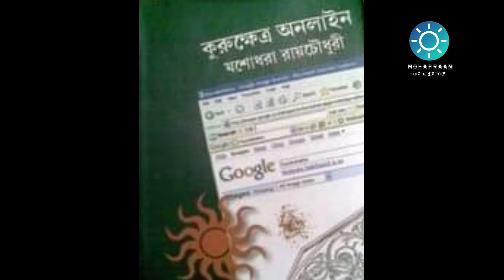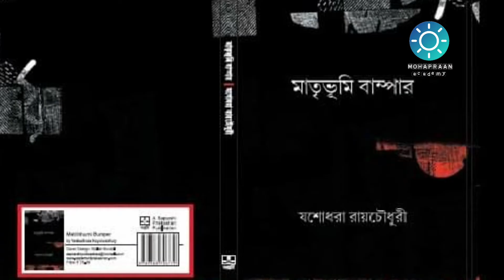যশোধরা রায়চৌধুরী'র বই।২০২০। yashodhara Ray Chaudhuri's Books । মহাপ্রাণ একাডেমি।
Yashodhara Ray Chaudhuri (born 1965) is a poet residing in Kolkata, West Bengal, India, and an established name in Bengali poetry. Publishing her works since 1993, she has seventeen collections of poetry to her credit from 1996 to 2019.  She was awarded the Krittibas Puroskar in 1998 ( instituted by the Krittibas Patrika Krittibas[1]) She has 7 collections of prose so far.

She is a member of the prestigious Indian Audit and Accounts Service.

 Yashodhara also is a translator from original French language. She has translated Leonardo Da Vinci by Serge Bremley in 2008, and Combat de la Vie by Dr Luc Montaignier in 2012.
Complete list of publications by Yashodhara Ray Chaudhuri

      1996   Panya Samhita ( poetry)
      1998 Pisachini Kabya ( poetry)
       1999  Chirantan Galpo mala ( poetry)
      1999 Radio Bitan ( poetry)
       2001 Abar Prothom Theke Poro( poetry)
     2005 Meyeder Projatantro( poetry)
            2007 Kurukkhetro Online ( poetry)
       2010 Virtualer Nabin Kishor ( poetry)
  2012 Kabita Sangraha ( Anthology)
2015 Matribhumi Bumper ( poetry)
2016  Nijhum Grontho  ( Poetry)
 2017 Bhabadehe Swargiya Sangit ( poetry)
 2017 Shreshtho Kobita ( Anthology of selected poetry)
2018 Khawto ( poetry) kagojer thonga publisher
2018 pisachini kabyo ( poribordhito )
2017 sakkharata mission ( guruchandali)
2019       murkho journal               (kolikata letter press)

Prose

 2007 Bunchi Land ( children’s book)
2007  Meyeder kichu ekta hoyeche ( short stories)
2008 Chhaya sharirini ( 3 Novellas)
  2013 Solitaire ( short stories)
   2014 Bishal Bharatiya Laghu Galpo ( short stories)
   2017  Electra ( Short Stories)
2018 Bhalobasar Golpo ( Short Stories)
২০১৯  লেডিজ কম্পার্টমেন্ট - দেজ
2019 Ghagabuya ( children’s short stories)
২০১৮  শ্রী শ্রী অন্নপূর্না ভান্ডার - ছোঁয়া

Translation work
2008 Leonardo da Vinci ( translation from original French)
 2012 Rog O tar Pratikar ( translation from original French)
2011  Bosquet Bobin Burine er kobita ( Translation from French Poetry)

যশোধরা রায়চৌধুরী
জন্ম ১৯৬৫, কলকাতা।

 বাবা অকাল প্রয়াত কল্পবিজ্ঞান সাহিত্যিক ও রসায়নবিদ দিলীপ রায়চৌধুরী,  মা  চিত্রশিল্পী ও কন্ঠসঙ্গীতশিল্পী অরুন্ধতী । বিবাহসূত্রে ফরাসি ভাষার অধ্যাপক তৃণাঞ্জন চক্রবর্তীর সংগে আবদ্ধ। এক কন্যার জননী।

দর্শন নিয়ে  প্রেসিডেন্সি কলেজ ও  কলকাতা বিশ্ববিদ্যালয় থেকে স্নাতক ও স্নাতকোত্তর ।  কেন্দ্রীয় সরকারে  অডিট অ্যান্ড অ্যাকাউন্টস সার্ভিসে কর্মরত। কর্মসূত্রে সারা ভারতের বিভিন্ন অংশে থাকার নানা অভিজ্ঞতা।

কবিতা লেখার শুরু কৈশোরে। ১৯৯২ থেকে বিভিন্ন পত্রপত্রিকায়  প্রকাশিত ।  উল্লেখ্য কৃত্তিবাস, দেশ , কালপ্রতিমা, প্রমা , আজকাল। গল্প উপন্যাস ও লেখেন। লেখেন উত্তরসম্পাদকীয় নিবন্ধ। অভিমুখ নারীর অবস্থা ও অবস্থান।

কাব্যগ্রন্থ পিশাচিনী কাব্যের জন্য পেয়েছেন কৃত্তিবাস পুরস্কার( ১৯৯৮),  কবিতার জন্য  বাংলা আকাদেমির অনিতা-সুনীলকুমার বসু পুরস্কার ( ২০০৬)  এবং সাহিত্য সেতু পুরস্কার ( ২০০৭)। গল্পের জন্য বর্ণপরিচয় সাহিত্য সম্মান ( ২০১১)।

প্রকাশিত কবিতার বই চোদ্দটি, গল্পগ্রন্থ চারটি, উল্লেখ্য সলিটেয়ার, ইলেকট্রা ও অন্যান্যগল্প। স্মৃতিচারণ গ্রন্থ ‘শ্রী শ্রী অন্নপূর্ণা ভাণ্ডারে’র জন্য পাঠক-নন্দিত ।  নভেলা ছায়াশরীরিণী। অনুবাদ করেন মূল ফরাসি ভাষা থেকে, অনূদিত বই লিওনার্দো দাভিঞ্চি ( আনন্দ)।